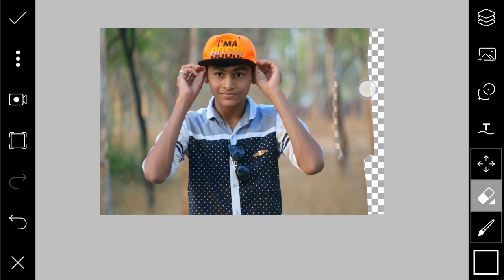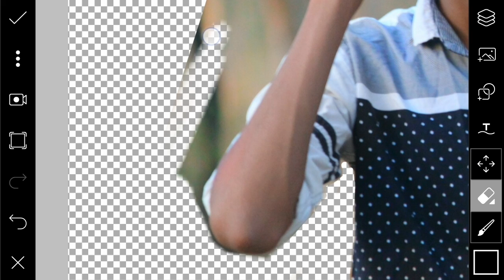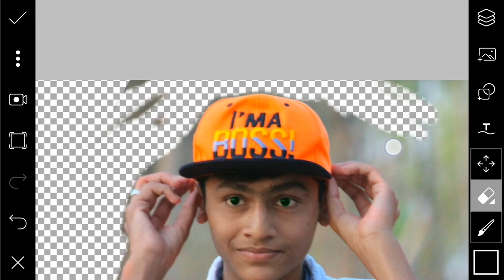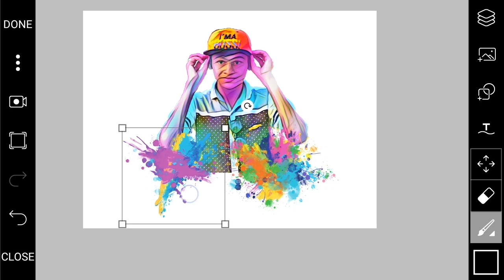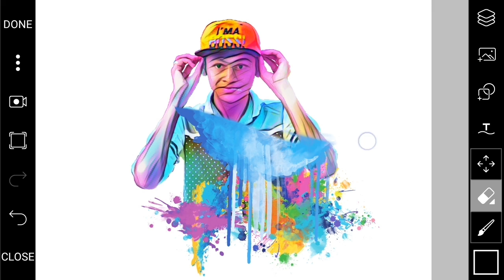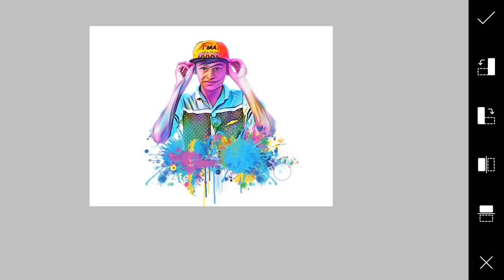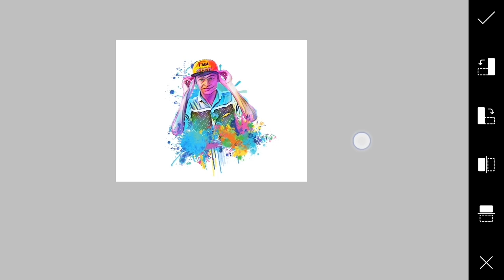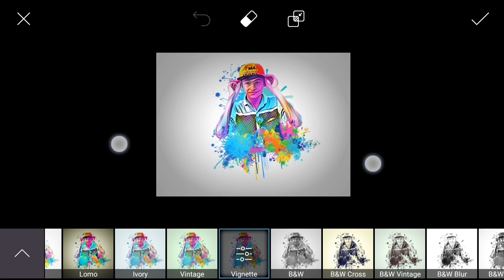Photo Edit Magic Splash In PicsArt | PicsArt Editing Tutorial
Hellow viewer's I am dhiraj sardar. Today I'm going to show you "Photo Edit Magic Splash In PicsArt | PicsArt Editing Tutorial"

Special playlist video of my channel only for you